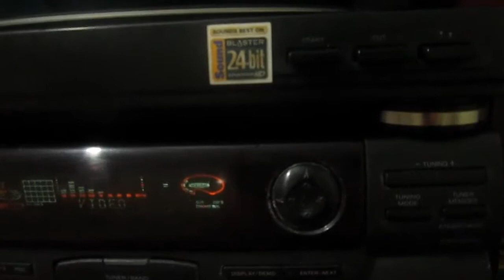Uma linda canção do Elvis .....Marcos Freitas ....11 de Maio de 2017 !